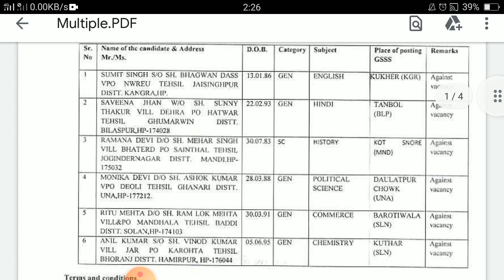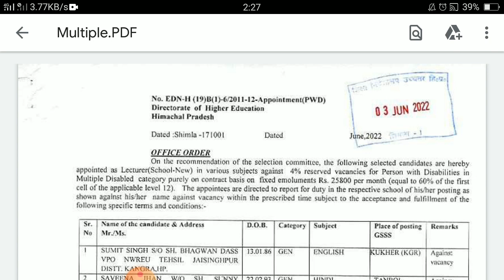Orders of appointment of Lecturer (School New) in various subjects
Orders of appointment of Lecturer (School New), Person with Multiple Disabled category

HPPSC Result

HPPSC online

HPPSC old website

HPPSC apply online

HPPSC Lecturer Recruitment 2021

HPPSC New website

Lecturer Jobs Himachal 2022

Naib Tehsildar HPPSC